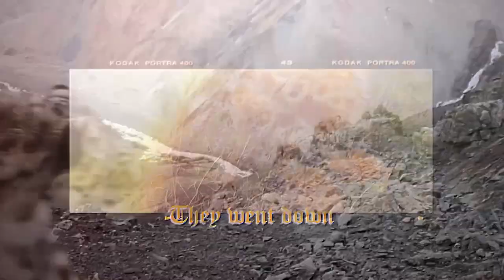DIRTY PAWS | COMPLETED THERIAN MEP.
therianthrope (noun);
someone who identifies as one or more non-human animals on a personal, non-physical and integral level.

00:00 | introduction.
00:09 | ghostking | canis lupus familiaris "siberian husky".
00:19 | melyuu | canis lupus familiaris "beauceron".
00:34 | Triplecrown Studios | equus caballus "connemara".
00:47 | Novux.01 | panthera pardus melanistic.
01:02 | panthera | panthera tigris.
01:16 | xPlain | panthera uncia.
01:29 | Coco Emerald's AMVs | lycaon pictus.
01:42 | KARKITTY | canis lupus.
01:54 | forcecptn | canis lupus occidentalis.
02:08 | finchii | crocodylus porosus.
02:19 | anemoia | vulpes vulpes.
02:33 | forcecptn | felidae.
02:46 | thelysea | odocoileus virginianus.
03:01 | amakou | ailurus fulgens.
03:15 | credits.